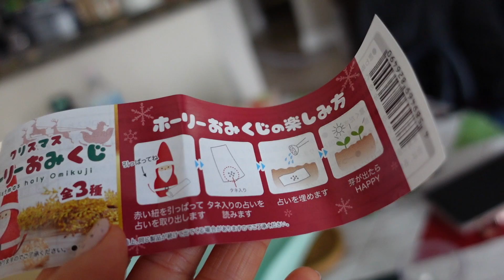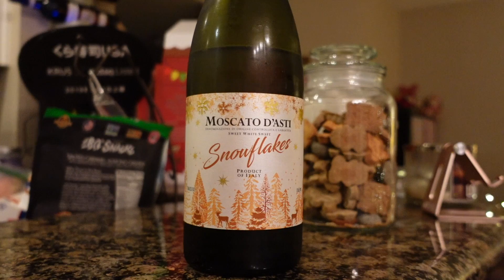☆Vlogmas☆ 2021 Day24 Christmas Eve♪ 2021/12/24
2021年12月24日、金曜日。
明日はいよいよChristmasです♪